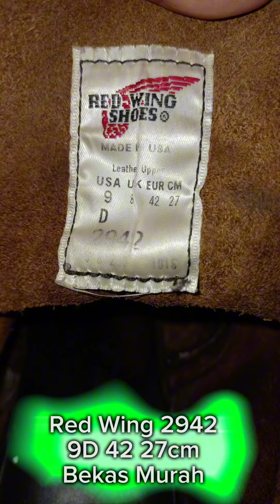20240113 redwing2942Ukuran 9D 42 27cm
Ukuran 9D 42 27cm
Harga 2249K

MOHON DENGAN AMAT SANGAT DIBACA UKURAN/WARNA YANG DIPAJANG, UNTUK UKURAN/WARNA LAIN SILAKAN CARI DI LAPAK LAIN, GUNAKAN KEMAMPUAN BACA TULIS ANDA DENGAN SEMAKSIMAL MUNGKIN SEHINGGA TERLIHAT TERDIDIK SERTA AGAR WAKTU KITA YANG BERHARGA TIDAK TERBUANG SIA-SIA

-- KAMI HARGA PAS --
TIDAK MELAYANI NEGO HARGA / NGEMIS ONGKIR / BONUS, minta COD, Ketemuan dll,